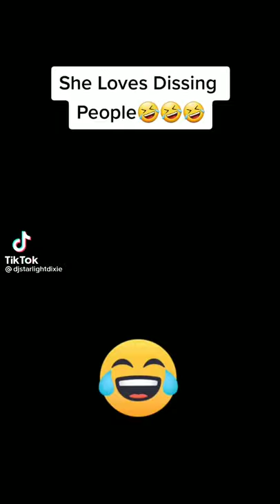SSSniperWolf Shorts 😂💙💙💙💙💙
Video from Anzari Peterkin